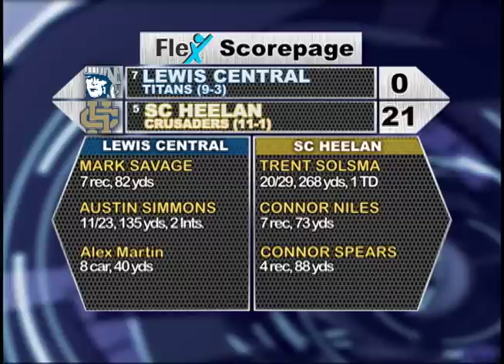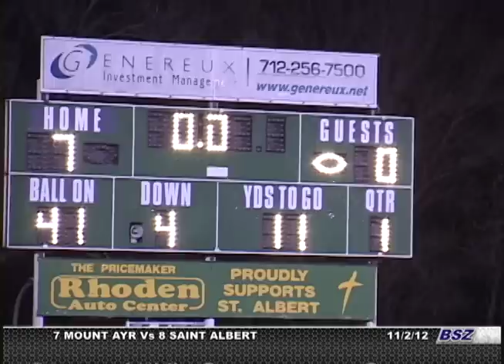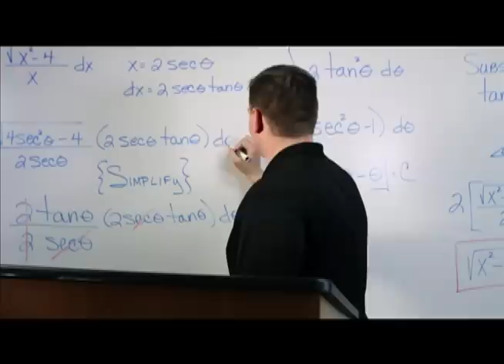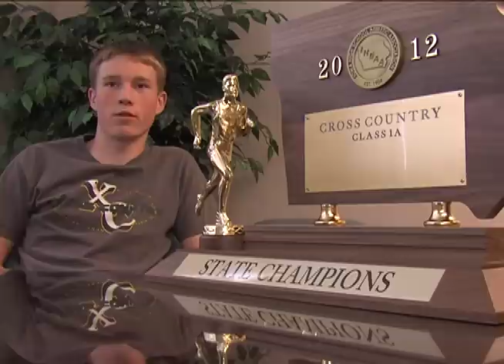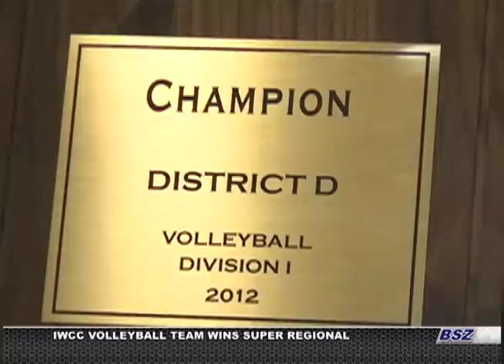Bluffs Sports Zone 11-6-12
Lewis Central is ONE win away from HISTORY. Standing in the way? Sioux City Heelan. The Saint Albert juggernaut looks to keep on keeping on. There was a massacre at IW. The #1 JUCO team in the nation took no prisoners once again. Running with the Falcons. It was well worth it. And the Nationals - here they come! The Bluffs Sports Zone has it all!